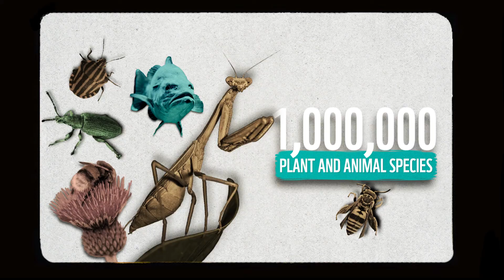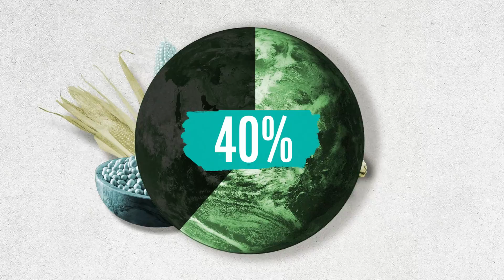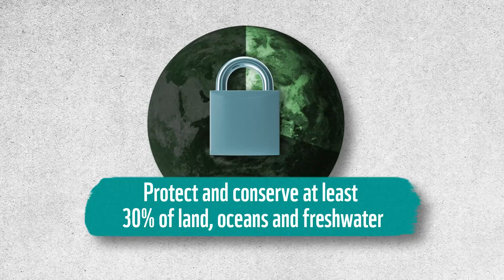Untangled: Biodiversity loss - what on Earth is causing it?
Right now, over 1 million plant and animal species are threatened with extinction and the average population sizes of wildlife have dropped by around 70% since 1970. We’ve already lost half of the world’s corals and lose forest areas the size of 27 football fields every minute.

So what’s causing all this? And what can we do to turn things around?